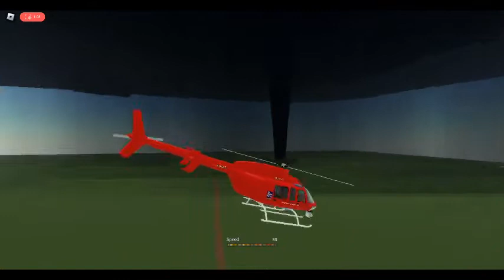Quick Small EF1 Tornado | Roblox [Project Oklahoma Remake]